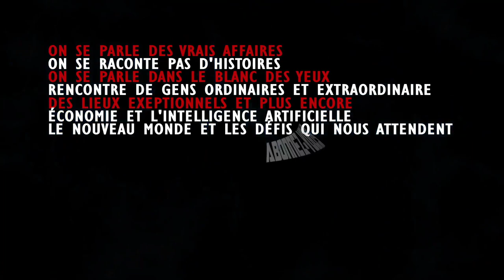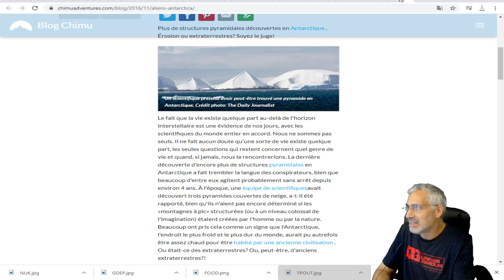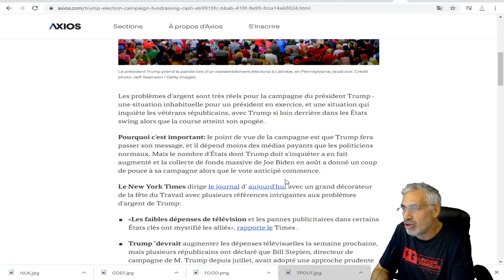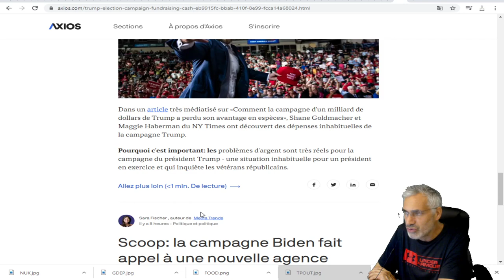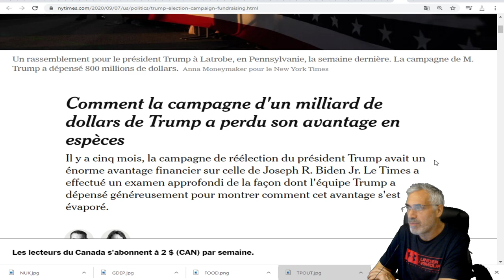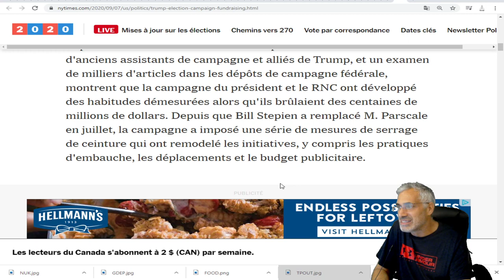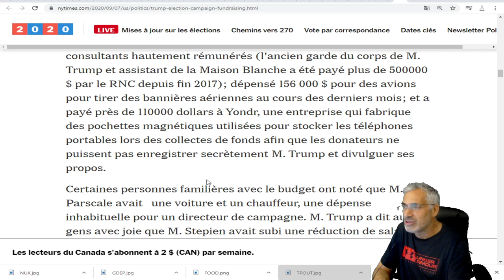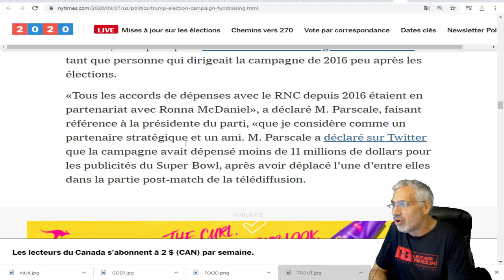TRUMP ET LES RÉPUBLICAINS FONT FACE A UN MANQUE D'ARGENT À 60 JOURS DES ÉLECTIONS.